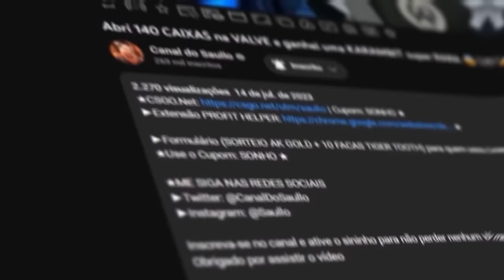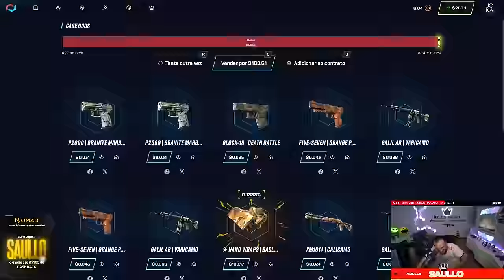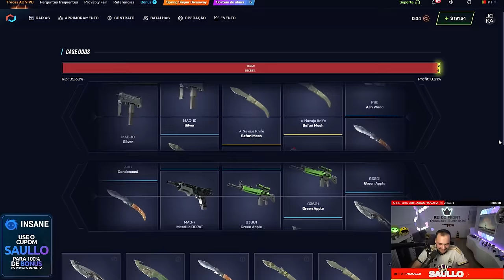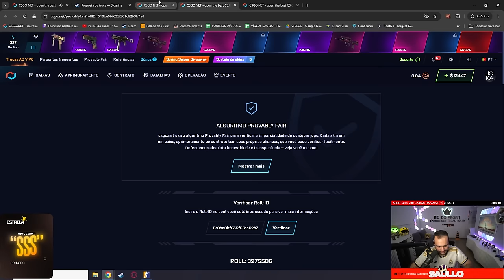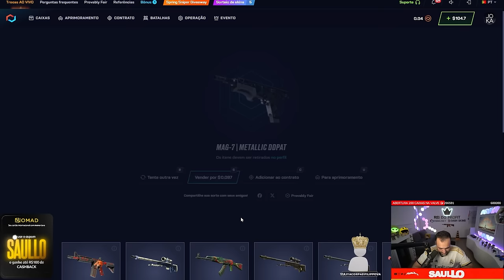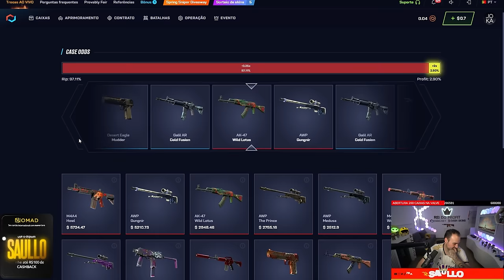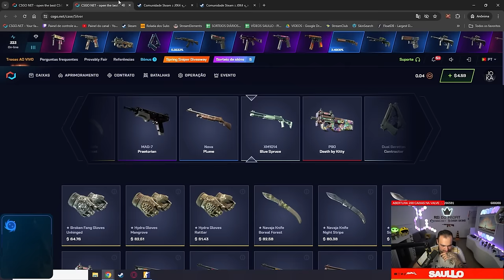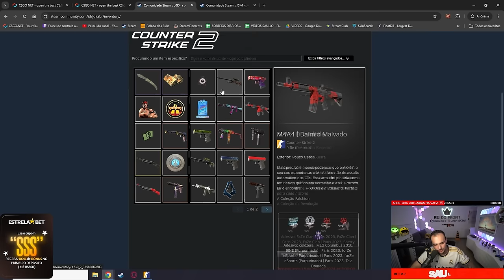Caixa de $1 = FACA e LUVA para um INSCRITO no CS